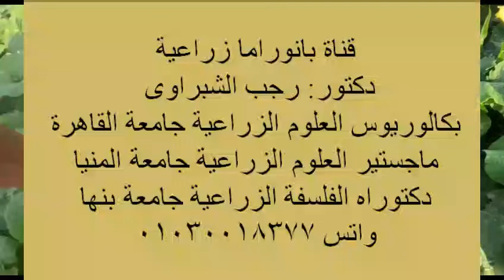تحسين جودة وانتاجية القرعيات( القرع العسلى الشمام البطيخ) عن طريق عملية قص القمة النامية ( الاخصاء)